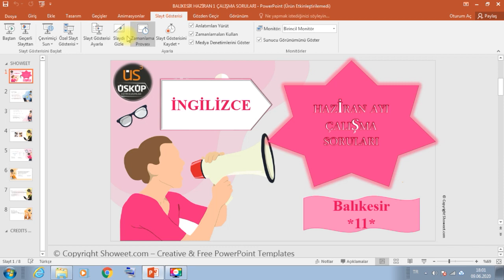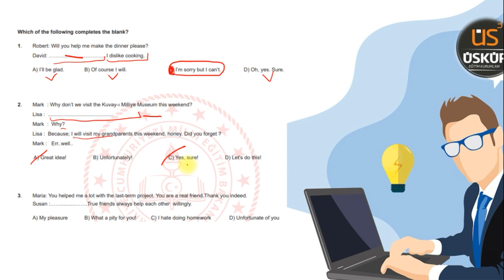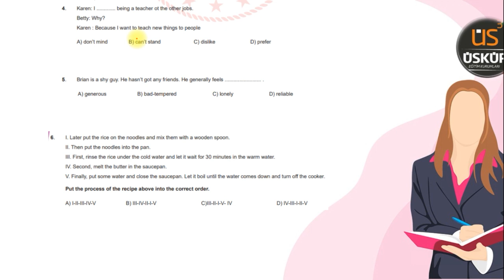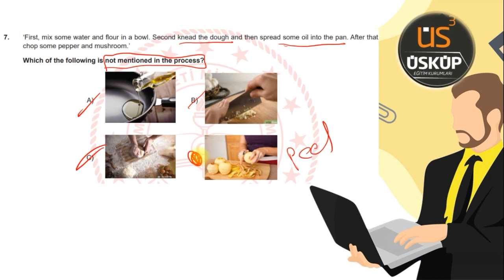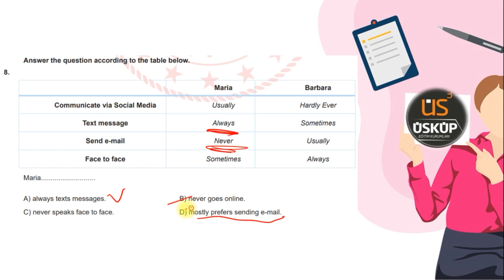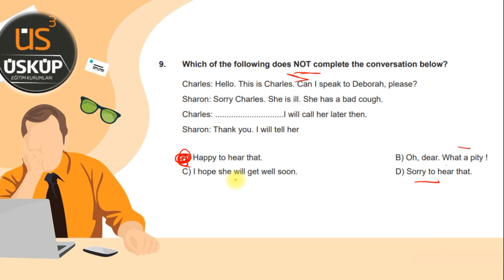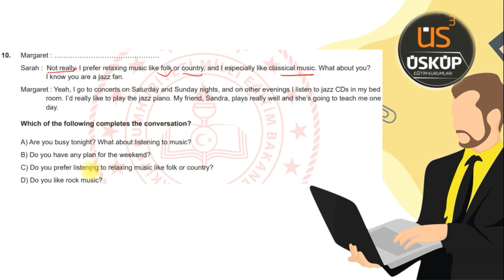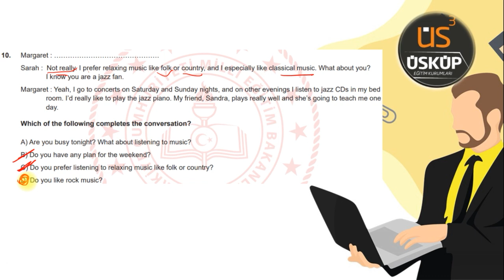BALIKESİR Çalışma Soruları - İngilizce (MEB Haziran 1000 Soru) | LGS 2020